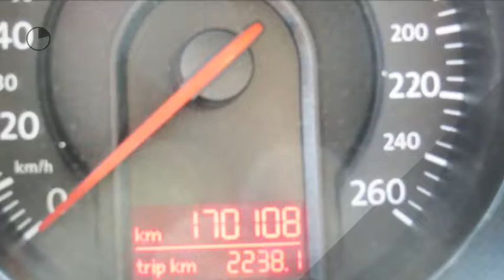Volkswagen Passat 2.0 TDI Comfortline export spaans kenteken